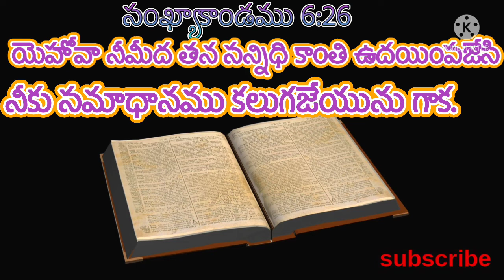ఈ రోజు దేవుని వాగ్ధానం14.03.2022